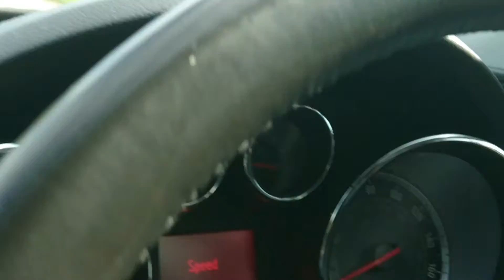Bear fight!!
bears get alittle frisky at the zoo.